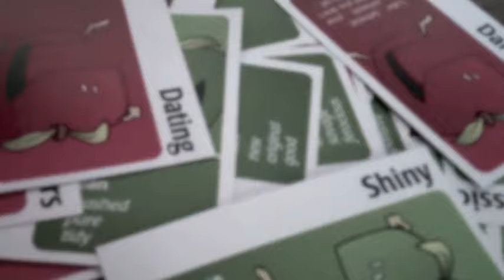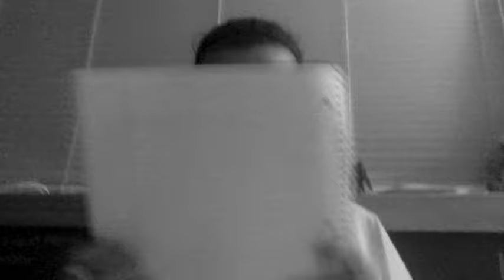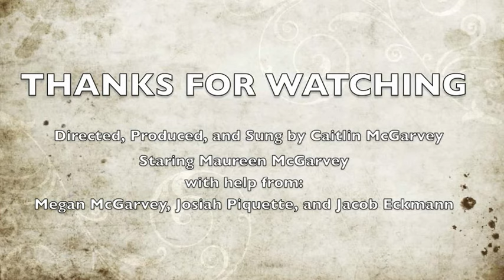Pieces By BriBry (Cover By Caitlin McGarvey)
Music Video I made for my cover of Pieces by BriBry
Also Used BriBry's song Staying Together for the credits and such